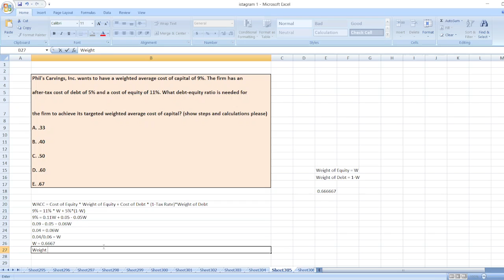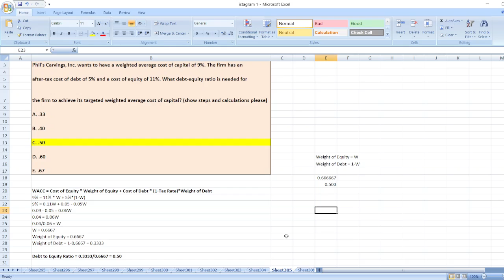Phil's Carvings, Inc. wants to have a weighted average cost of capital of 9%. The firm has anafter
Or

Phil's Carvings, Inc. wants to have a weighted average cost of capital of 9%. The firm has an

after-tax cost of debt of 5% and a cost of equity of 11%. What debt-equity ratio is needed for

the firm to achieve its targeted weighted average cost of capital? (show steps and calculations please)

A. .33

B. .40

C. .50

D. .60

E. .67